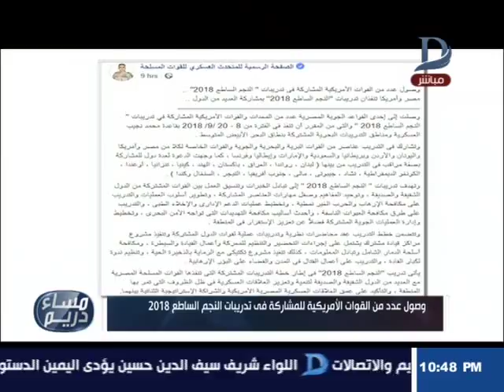مساء دريم| وصول عدد من القوات الأمريكية للمشاركة فى تدريبات النجم الساطع 2018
11843 أفقى

►Subscrip Now◄

►Follow us ◄